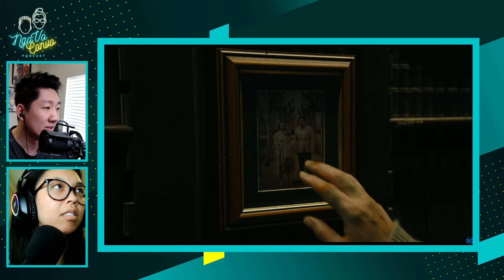The Flash Trailer 2 Reaction Reaction | NgoVo Convo Reaction